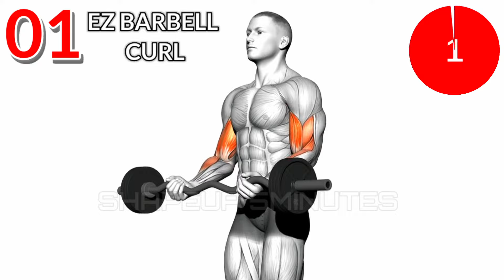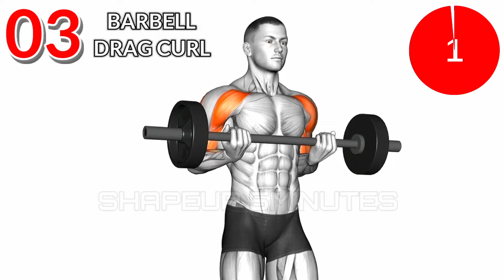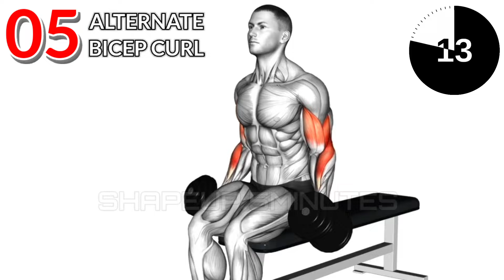Perfect Chest and Bicep Muscle workout | Barbell Dumbbells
⏰️ TIME STAMPS

00:00 START
00:25 EZ BARBELL CURL
00:59 DUMBBELL FLY
01:25 BARBELL DRAG CURL
01:54 DUMBBELL DECLINE FLY
02:25 ALTERNATE BICEPS CURL
02:55 DECLINE DUMBBELL BENCH PRESS

[ Your Queries ]
Dumbbell chest workout
chest workout
chest workout with dumbbells
Dumbbell chest workout at home
best chest workout
chest exercises
nest chest exercises
dumbbell
dumbbell workouts
dumbbell exercises
dumbbell workout plan
beginner dumbbell workout
dumbbells
fastest
best workout
workout
exercises
cardio
gym
gym body motivation
best exercises
home workout
dumbbell workout
Dumbbell Chest Workout  Effective Exercises
Dumbbell Chest Workout
Effective Exercises
Chest Workout
Dumbbell Chest
chest workout
chest exercises with dumbbell
chest and biceps workout
chest amd arm workout
Bicep workout
biceps workout
chest amd biceps exercises